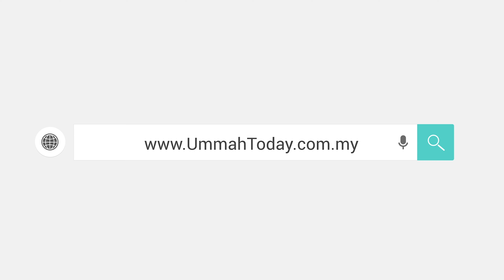Taman Gunung Mulu | UMMAH Fakta